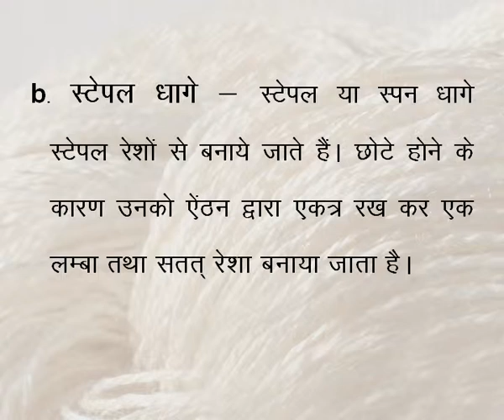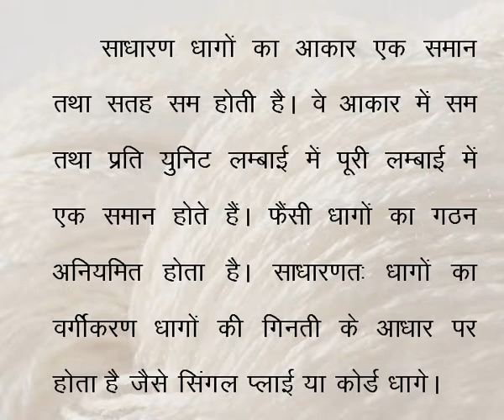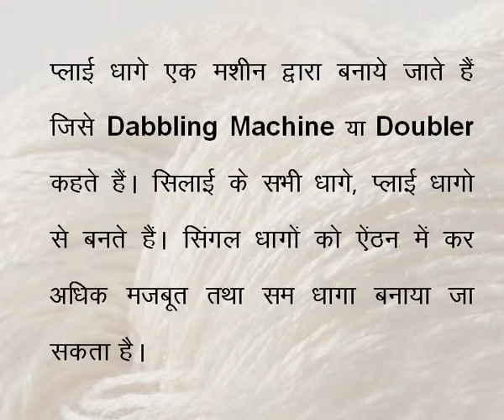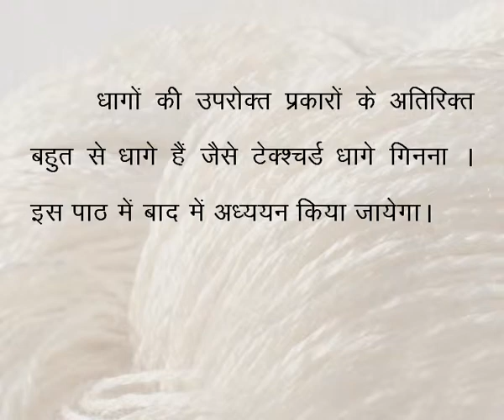Typs of Yarns